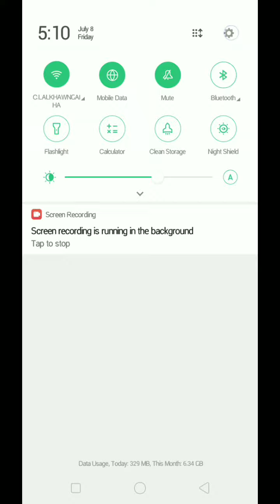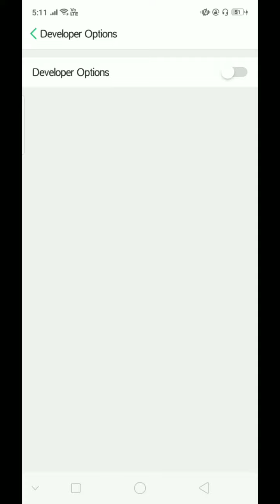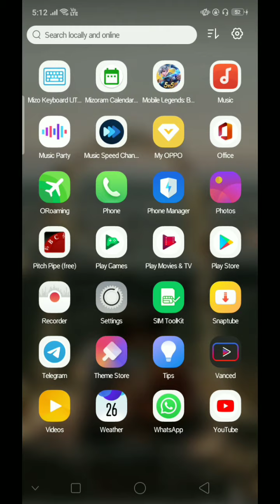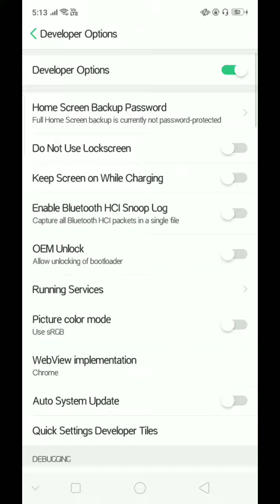Phone muang tawh tih chak dan (Developer Options hmangin)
I phone kha a muang ṭulh ṭulh viau a nih chuan heihi lo ti ve chhin teh..A chak ta purh dawn chu a ni chuangloa mahse eng emaw chenah chuan a pui khawp ang che.